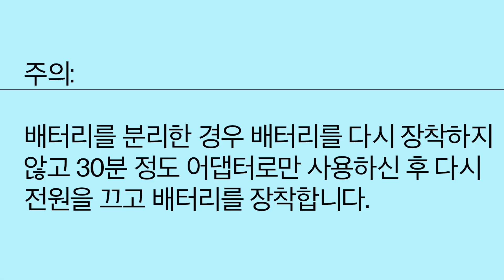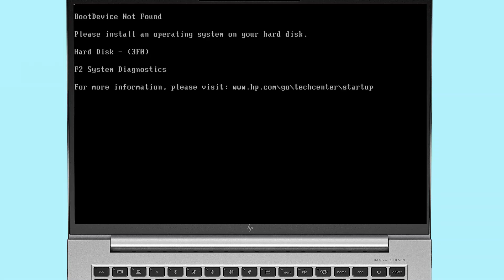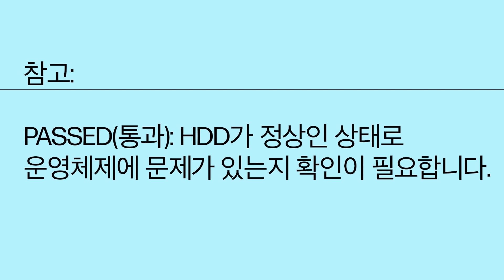Boot Device Not Found (3F0)오류 발생 시 문제 해결 방법 | HP 컴퓨터 | HP Support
컴퓨터가 부팅할 때, 부팅 장치를 찾을 수 없다고 메시지가 표시되는 이유는 다른 장치로 부팅이 시도되었거나 , 하드디스크/ 저장장치 연결이 불안정하거나, 저장장치에서 윈도우를 찾지 못하는 문제로 인해서 발생이 되고 있습니다. 오류 증상 발생시 이영상을 참고하여 문제 해결 가능합니다.

챕터:
00:00 소개
00:30 하드웨어 리셋 작업 진행하기
01:04 부팅모드 변경하기
01:43 하드드라이브/저장장치 진단하기